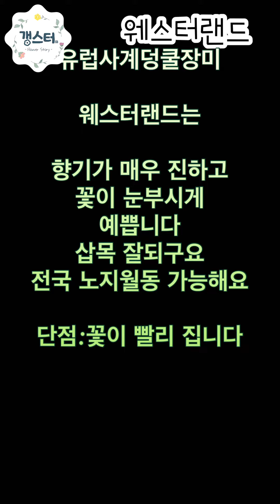덩쿨장미 빨리 예쁘게 꽃 많이 피우는 방법